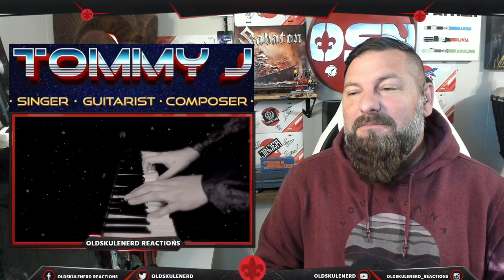OLDSKULENERD REACTION | FAIRYTALE OF NEW YORK - Tommy Johansson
⚜️ Check out her amazing voice on other videos as well: @KristinStarkey

A NOTE FROM TOMMY: It's finally time for the most wonderful time of the year!
And since the support on YouTube have been beyond what I ever could have expected it to be I wanna give something back!
So I say Merry Christmas and I hope you will enjoy my Christmas calendar with 24 videos - -one per day up until Christmas Eve on the 24th!

Artist: Tommy Johansson
Genre/Style: EPIC METAL COVERS
Label: Independent
Homebased: Sweden